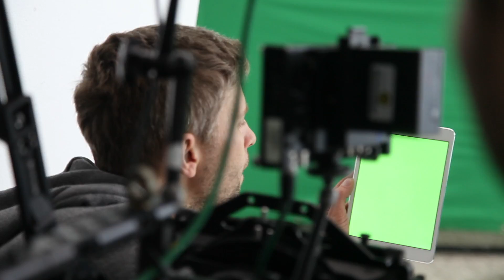Making Of Volia pronto provid